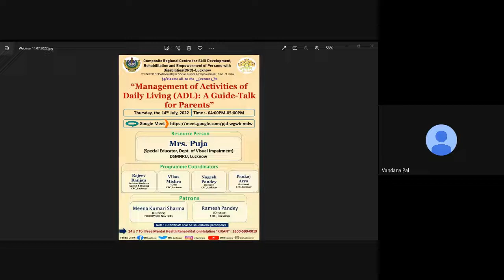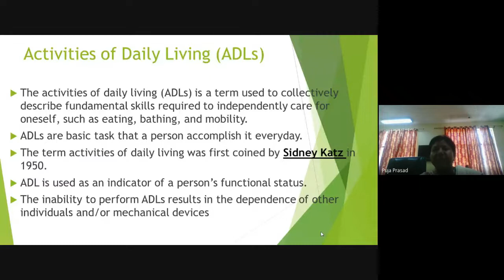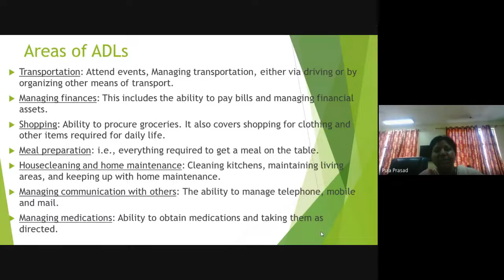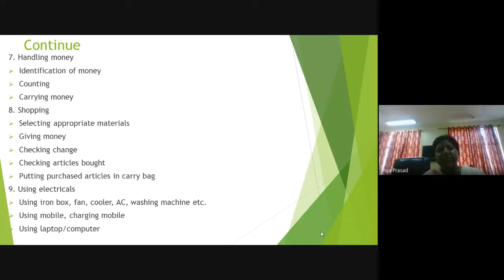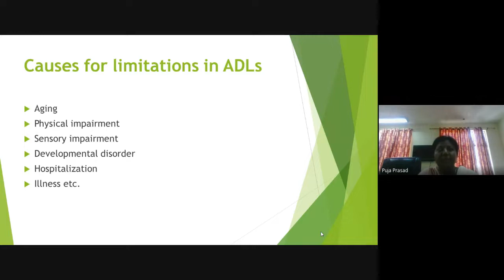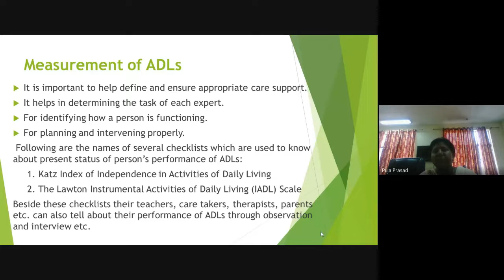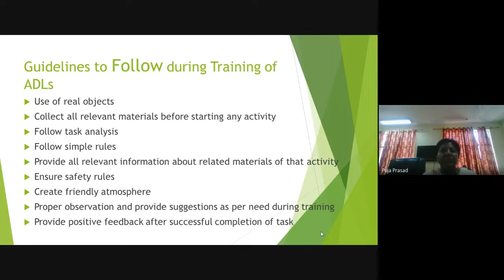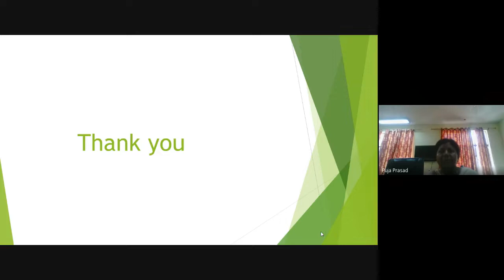Lecture on “Management of Activities of Daily Living (ADL): A Guide-Talk for Parents”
Composite Regional Centre for Skill Development, Rehabilitation and Empowerment of Persons with Disabilities (CRC)-Lucknow (PDUNIPPD, DEPwD, Ministry of Social Justice & Empowerment, Govt. of India) organised the Lecture on “Management of Activities of Daily Living (ADL): A Guide-Talk for Parents” Thursday, the 14th July, 2022, From 04:00PM-05:00PM.